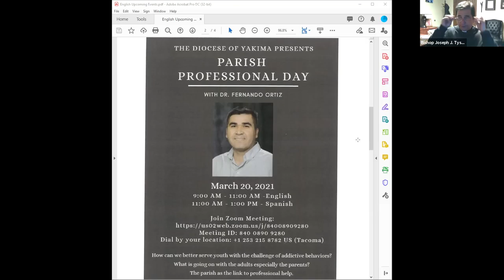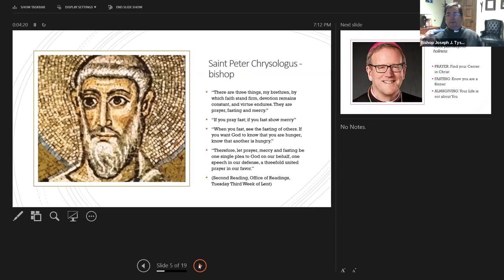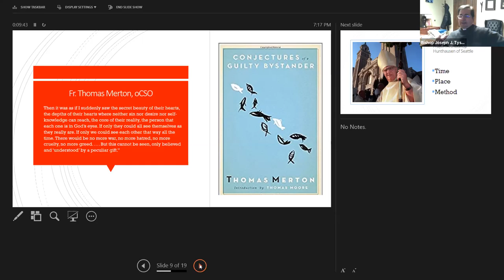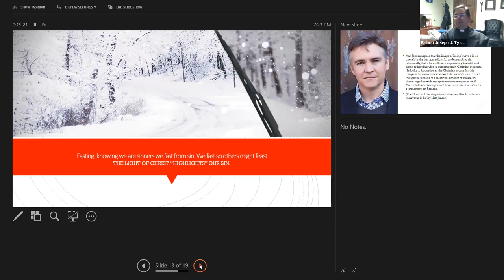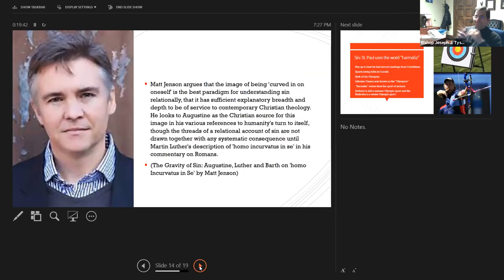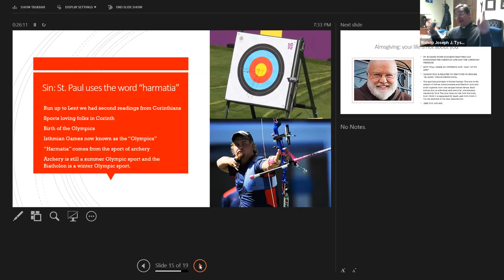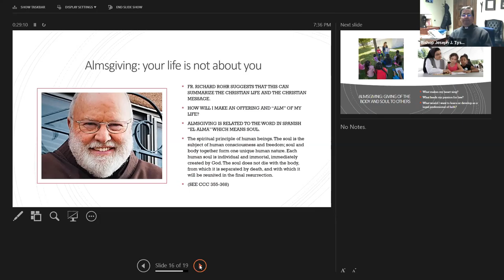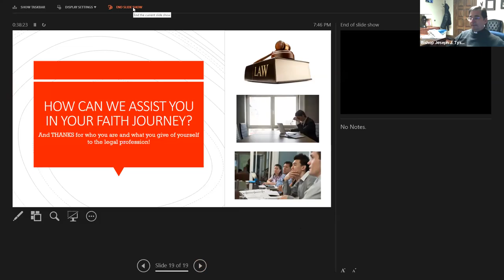Red Encounter 3.16.2021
RED ENCOUNTER: On Tuesday, March 16, 2021 at 7:00 p.m. to 8:30 p.m. for all judges, lawyers, legal assistants and all in the legal profession. Again, all in this profession from our parishes are welcome.